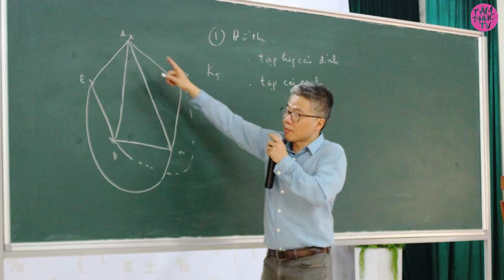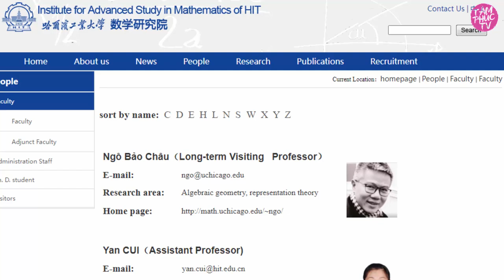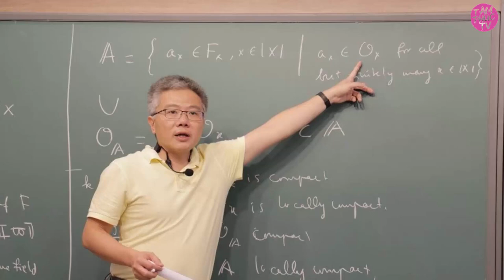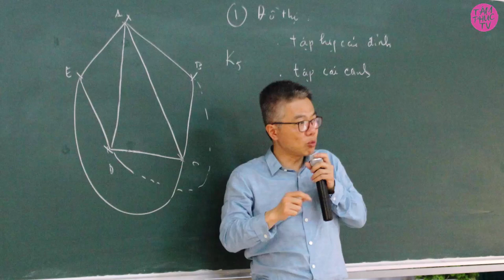Tiểu Sử G.S Ngô Bảo Châu | Giáo Sư Trẻ Và Tài Năng Nhất Việt Nam | Tâm Phúc Tv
- Ngô Bảo Châu (sinh ngày 28 tháng 06 năm 1972 tại Hà Nội), giáo sư tại Khoa Toán, Đại học Chicago, là một nhà toán học Pháp-Việt nổi tiếng với chứng minh bổ đề cơ bản cho các dạng tự đẳng cấu. Nhờ chứng minh này mà ông đạt Huy chương Fields năm 2010. Ông là người Việt Nam đầu tiên và duy nhất tính đến thời điểm hiện tại đạt được thành tựu này. Ông cũng là một trong số ít người Việt Nam hai lần đoạt huy chương vàng Olympic Toán học Quốc tế (Australia năm 1988  và Cộng hòa Liên bang Đức năm 1989).

- Tính đến năm 2010, ông là nhà khoa học trẻ nhất Việt Nam được Hội đồng Chức danh Giáo sư Nhà nước Việt Nam đặt cách phong học hàm giáo sư. Ông cũng được biết đến như một người phát ngôn chính kiến về các vấn đề giáo dục, chính trị, văn hóa, xã hội ở Việt Nam.

🔊Xem Thêm Một số video về người nổi tiếng khác trên kênh:
- CEO phương hằng là ai mà ai gặp bà cũng phải sao kê nhỉ👇:

- Vlog Minh Hải là ai? vị nhà báo có tâm và hót nhất môn thể thao vua này.👇:

v.v. 👉và còn rất nhiều video hay về những người nổi tiếng khác tại Tâm Phúc Tv